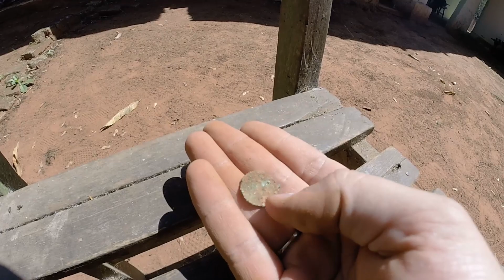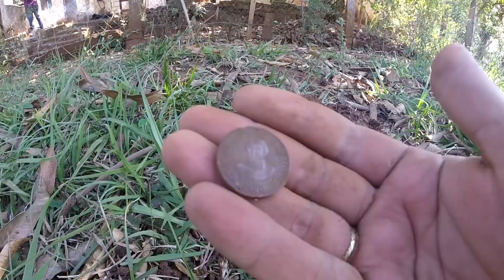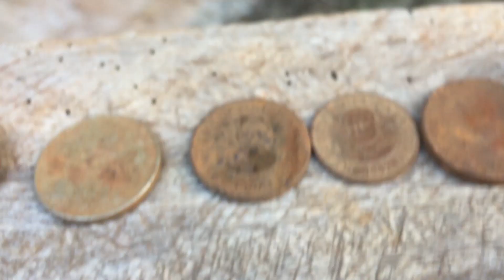DETECTANDO EN LA CIUDAD DE VALENZUELA- UNA CASA ANTIGUA-BUSCANDO RELIQUAS EN PARAGUAY